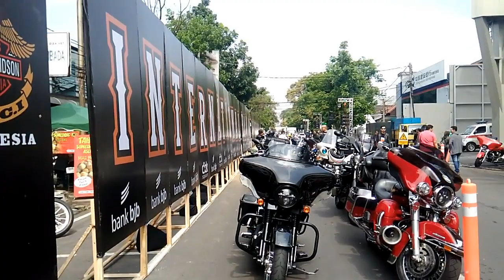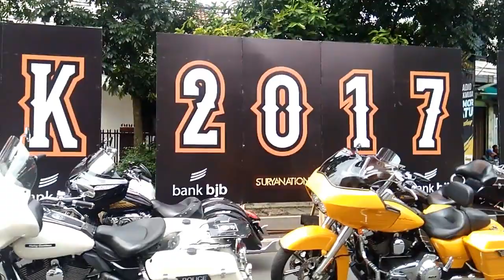INTERNATIONAL BIKE WEEK Bandung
Acara Harley Davidson yang berjudul International Bike Week yang diselenggarakan pada hari sabtu dari jam 9 sampai selesai berletak di Bandung Stard KlikSquare - Gasibu - GBLA.